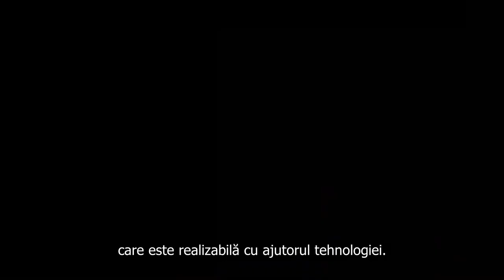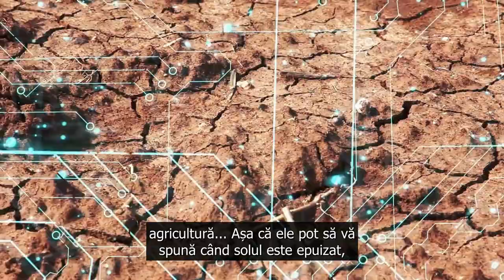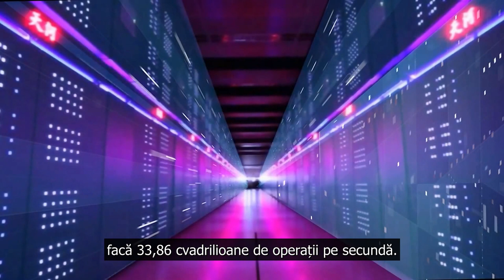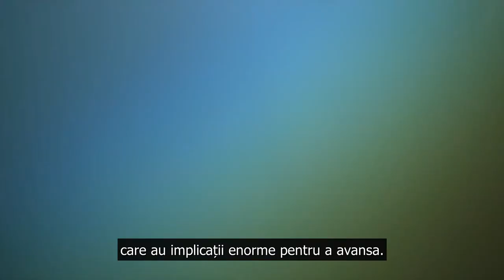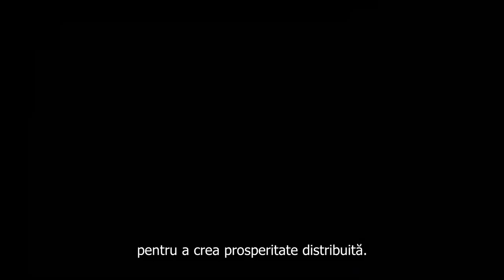Provocarile viitorului pentru politicieni si economisti [extras ''The Choice is Ours'']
Fiind o utopie la nivelul mental actual, acest scurt videoclip arata cum se pot rezolva o parte din problemele umanitatii utilizand metode foarte diferite de cele din prezent, daca ar fi aplicate metodele stiintei cu preocupare pentru oameni si mediu, practicand o economie bazata pe resurse.

Ar trebuie sa fie o lectie si material de studiu pentru politicienii si economistii monetari care pretind ca ''rezolva'' problemele sociale si traiesc din salarii foarte mari.